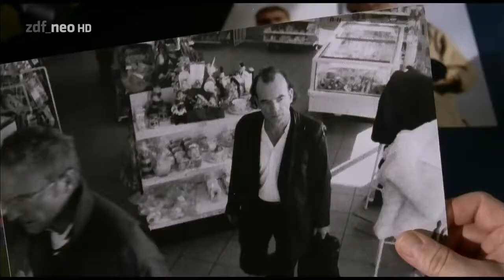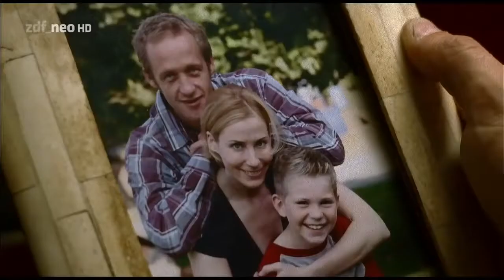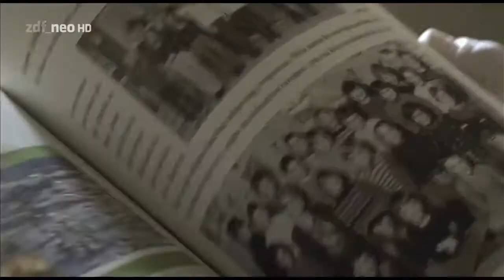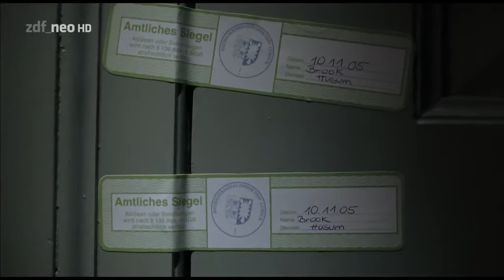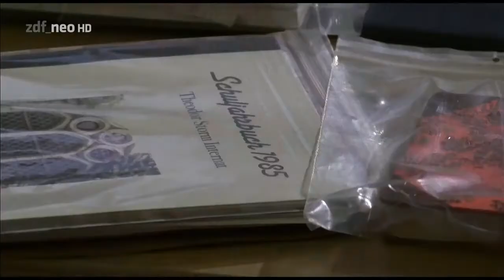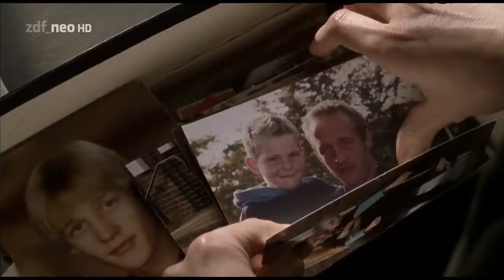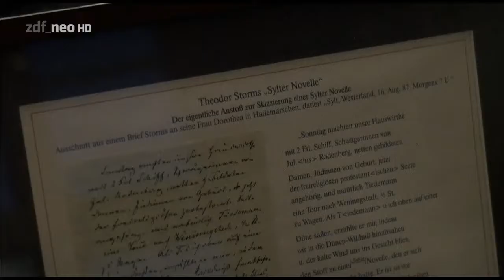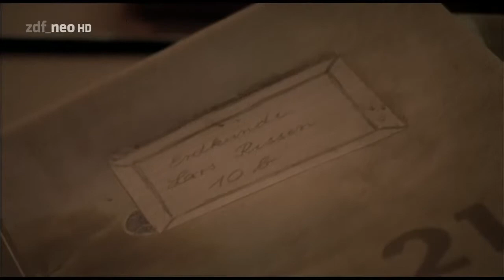Die Tote vom Deich